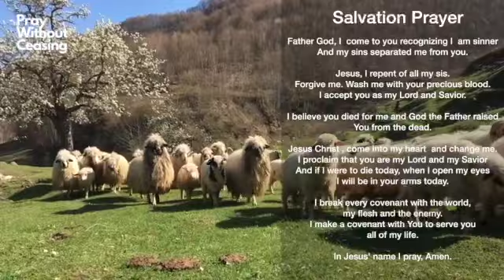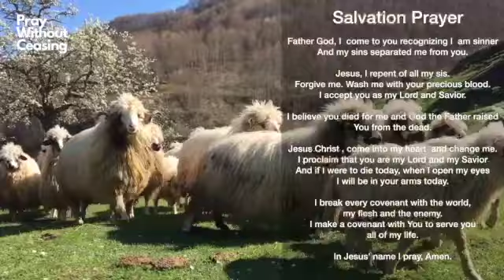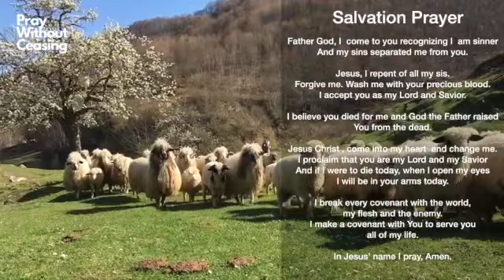Psalm 31 Prayer - Into Your Hands I Commit My Spirit |Jesus is the Lion of Judah | Sleep Meditation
Psalm 31 Prayer - Into Your Hands I Commit My Spirit  | Jesus is the Lion of Judah | Sleep Meditation | Audio Bible | ASMR

Subtitle is turned on. If you don't see the subtitles  go to:
iPhone: Settings, Accessibility, Subtitles & Captioning
Android: Open your device's Settings app, Tap Accessibility, then tap Captions, At the top, tap the On/Off switch.